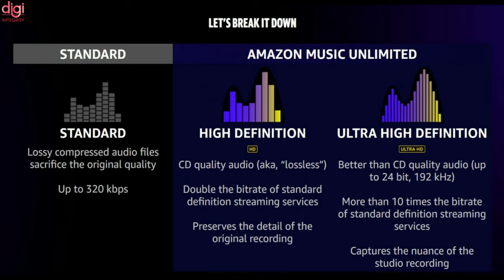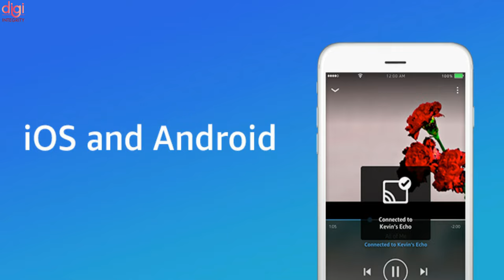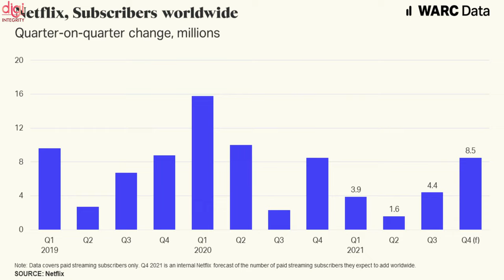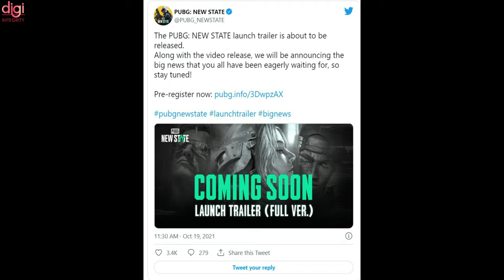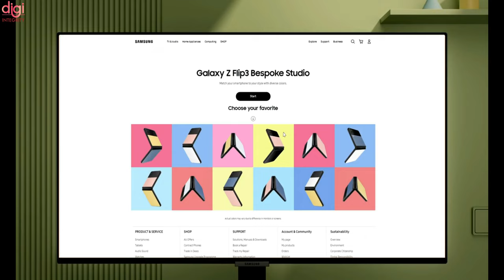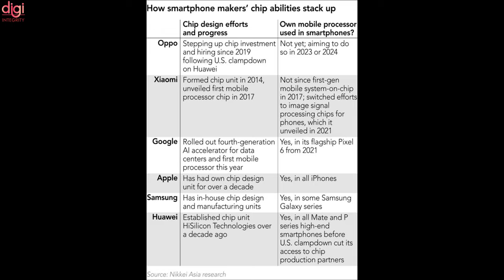Redmi Note 11 Launch Date,JioPhone Next Coming,Facebook Rebranding,OPPO Chips,Amazon Prime💰📈-DIN215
Video Highlights
(0:00) : Introduction
(0:14) : Amazon Prime Annual Membership To Get a Price Hike in India Soon
(0:31) : Amazon Music adds Spatial Audio support for more devices
(1:09) : Facebook Plans To Rebrand Itself Next Week
(1:26) : Instagram will finally let you post a photo or video on the web
(1:36) : Xpeng’s flying car brand raises over $500 million, targets 2024 launch
(1:50) : India wants to test Chinese smartphones for snooping, seeks regulation
(2:10) : iQOO Z5x has been launched in China
(2:34) : jioPhone Next India Launch Gets Closer
(2:49) : Netflix adds 4 millions subscribers in Q3 2021
(3:02) : PUBG New State launch trailer to be out soon
(3:18) : Redmi Note 11 series set to launch on October 28th
(3:32) : Redmi Watch 2 launch date confirmed
(3:43) : Xiaomi 12 series to arrive next year
(3:55) : Samsung unveils Galaxy Z Flip3 and Watch4 series Bespoke Edition
(4:42) : Samsung and Maison Kitsuné team up for limited edition Galaxy Watch4 and Buds2
(5:04) : China's Oppo joins race to develop own smartphone chips
(5:47) : Honor Play5 Vitality Edition confirmed to launch in China on October 25
(6:15) : Thanks for watching

This Week Upcoming Phone Launches of Pixel 6 series,Realme GT Neo 2T, iQOO Z5x,Oppo K9s⚡October 2021